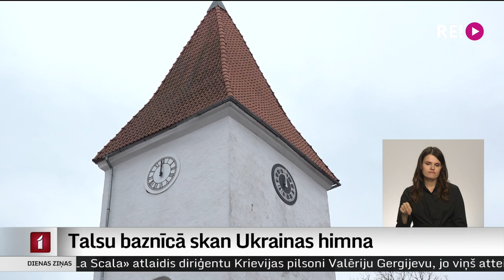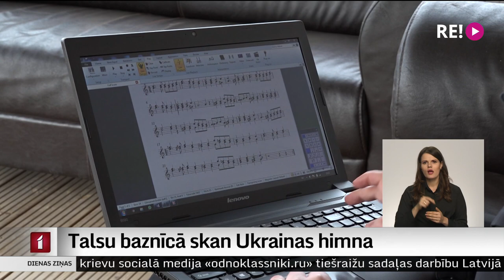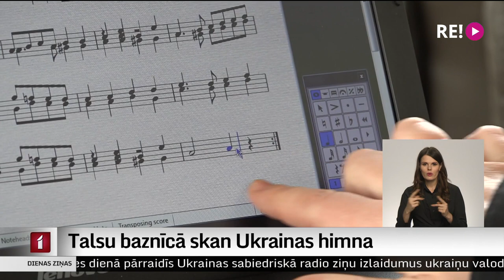Talsu baznīcā skan Ukrainas himna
Latvijas Evaņģēliski luteriskās baznīcas arhibīskaps Latvijas dievnamiem lūdzis ik dienu plkst. 12.00 zvanīt baznīcas zvanus, lai kaut uz mirkli liktu cilvēkiem apstāties un aizlūgt par Ukrainu, Latviju un pasauli. Talsu evaņģēliski luteriskā draudze ne tikai atsaukusies šim aicinājumam, bet arī radusi iespēju baznīcas zvana skaņās atskaņot Ukrainas himnas motīvu.